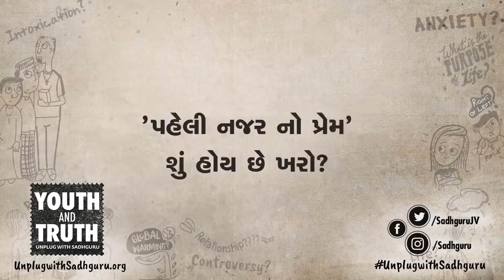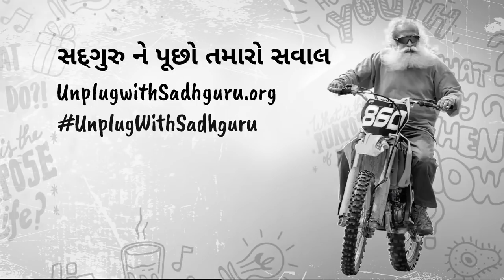પહેલી નજરે પ્રેમ થાય ખરો? | Sadhguru Gujarati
કોઈમ્બતૂર માં તમિલનાડુ કૃષિ વિશ્વવિદ્યાલયના વિદ્યાર્થીઓની સાથે વાતચીત દરમિયાન સદગુરુ ને સોશલ મીડિયા પર પુછાયેલો પ્રશ્ન આ સવાલ નો જવાબ આપ્યો કે શું ખરેખર પહેલી નજર માં થવા વાળો પ્રેમ જેવી કંઈ વસ્તુ હોય છે?